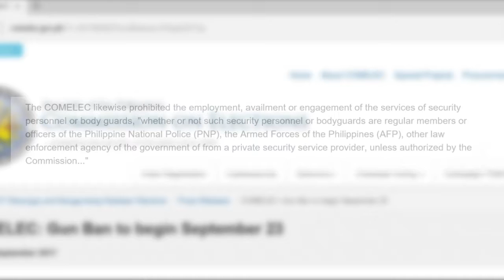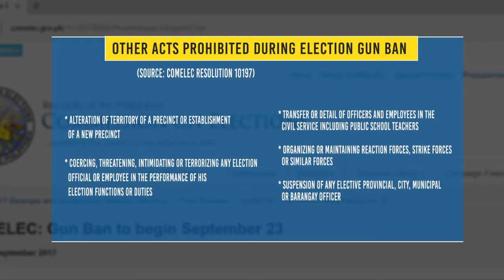Election gun ban sugdan sa September 23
Maayong adlaw mga higala. Here are the latest stories sa SunStarLiteOn karong adlawa, September 19, 2017.

Stories:
1. Election gun ban sugdan sa September 23
2. LOOK: Cafe Público in Cebu
3. 1,400 cops i-deploy sa Martial Law anniversary

Showbiz:
1. Isabelle Daza is pregnant
2. LOOK: Pre-nup photos of Ai-Ai delas Alas, Gerald Sibayan